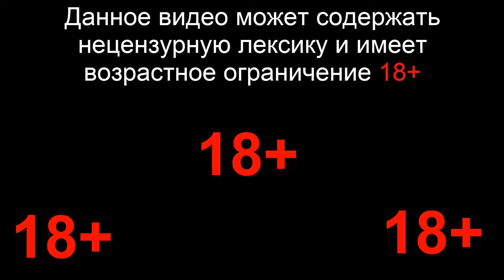Bentley Speed 8 [Project CARS]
Мой Комп:
Проц: Intel(R) Core(TM) i7-3770 CPU @ 3.40GHz
Оперативка: 16GB RAM
Видюха: MSI GeForce GTX 1070 Gaming X 8GB
Микрофон: Октава МК-319
Звуковая катрта: M-Audio Fast track

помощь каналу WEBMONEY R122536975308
пока пустой но скоро будут стримачи)